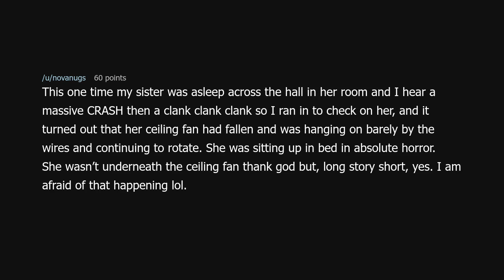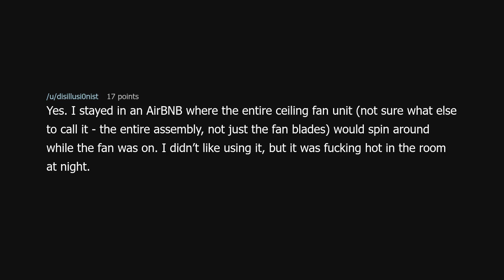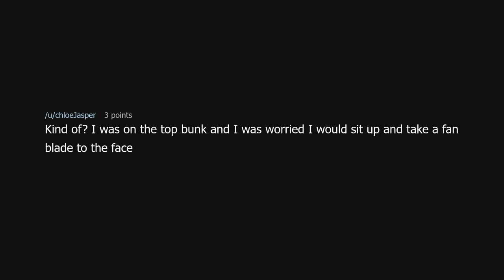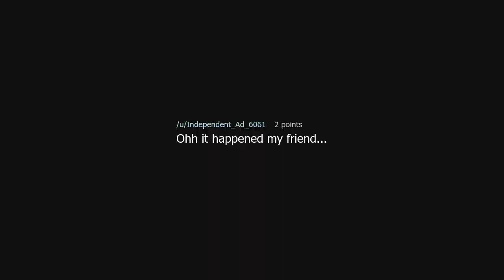Have you ever been afraid that the turned on ceiling fan will fall on you while you sleep?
Have you ever been afraid that the turned on ceiling fan will fall on you while you sleep? (r/TooAfraidToAsk)

Source: TopcellenT on Reddit (link removed because YouTube keeps dinging me for linking to a "site with nudity"!?)